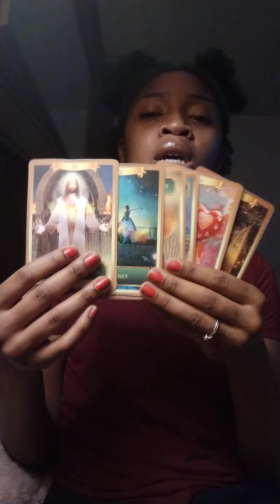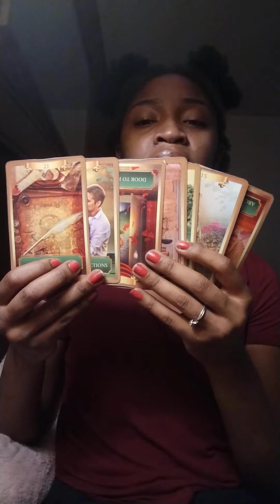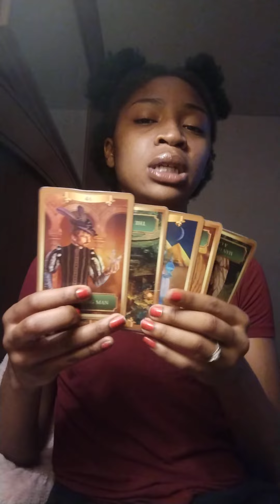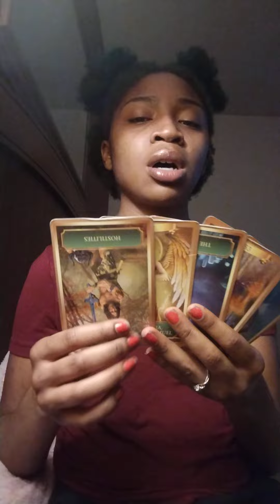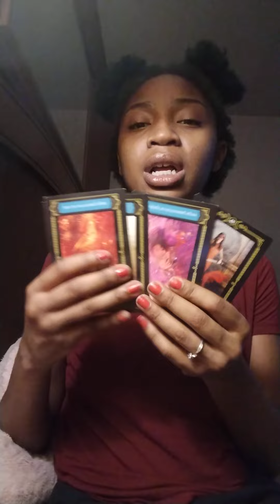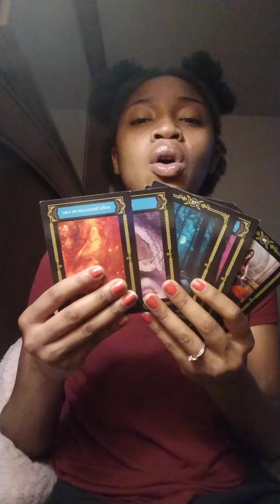Leo your childish🍼 listen up: Leo tarot card reading February 2022